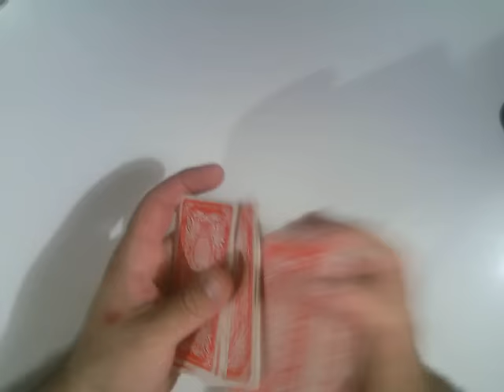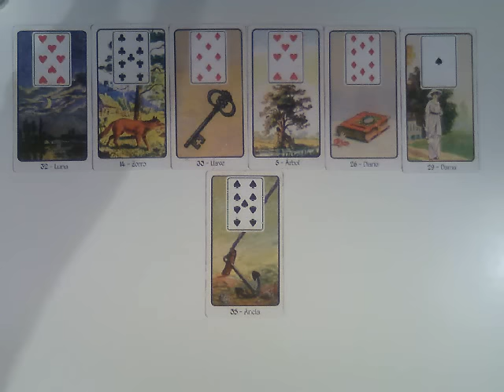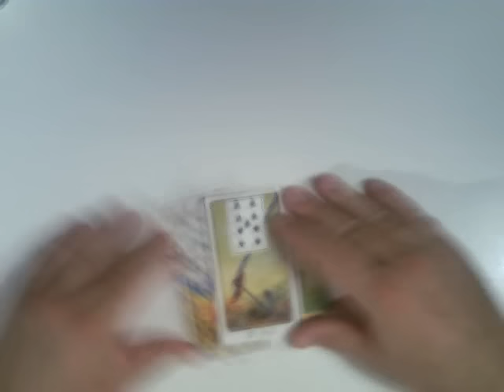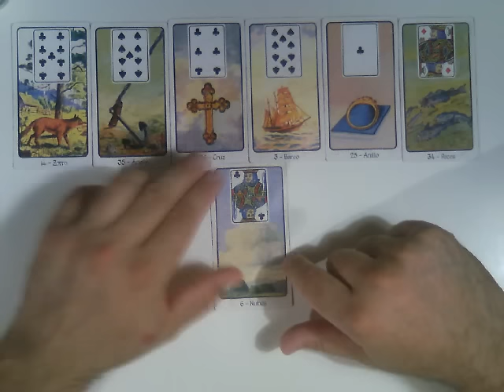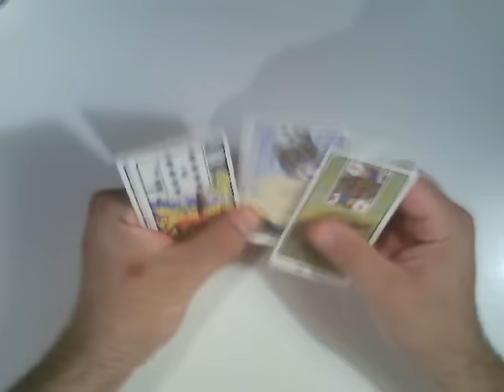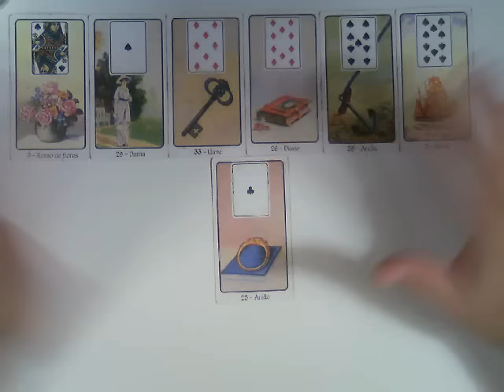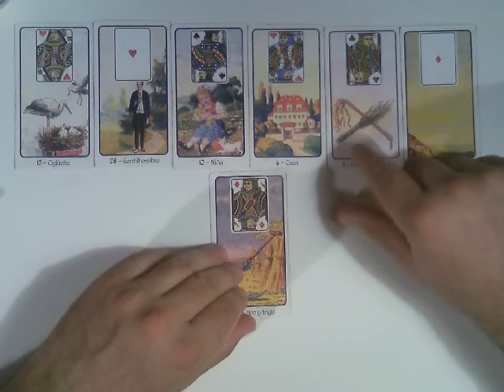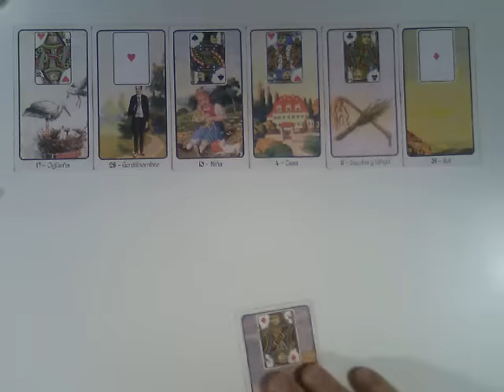ACUARIO MARZO Muy Simple Tarot